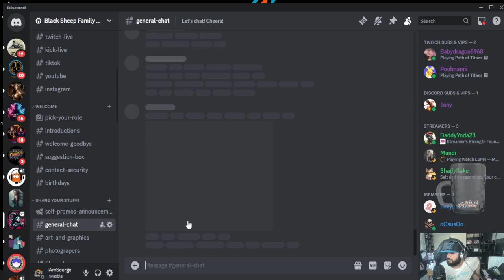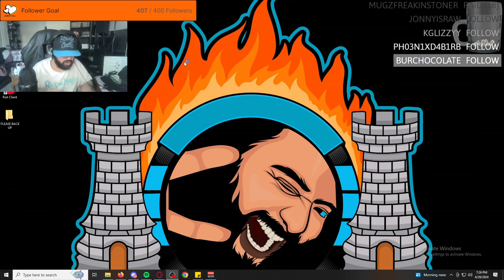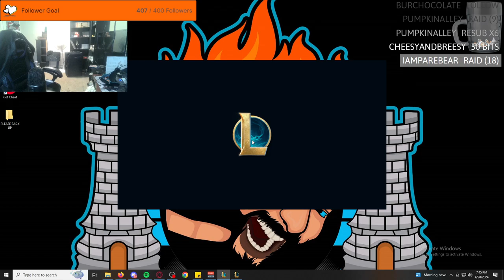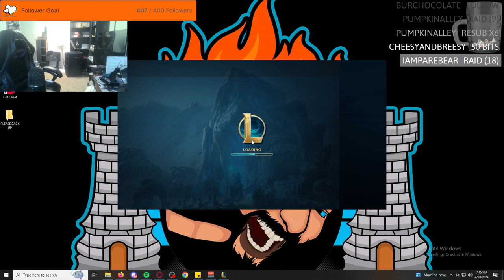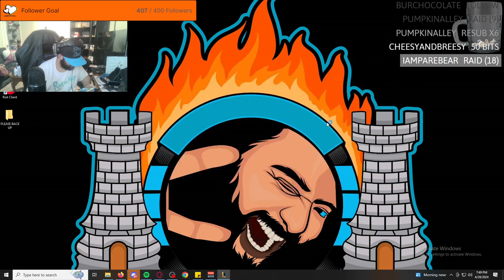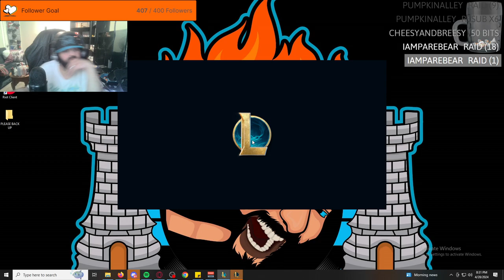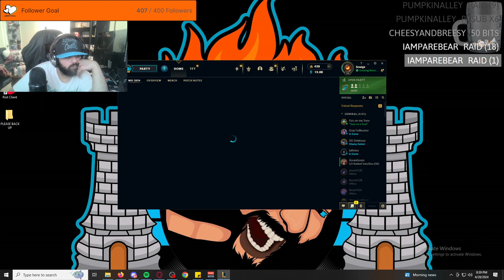IAmScurge Live! League Of Legends! 2024-04-28